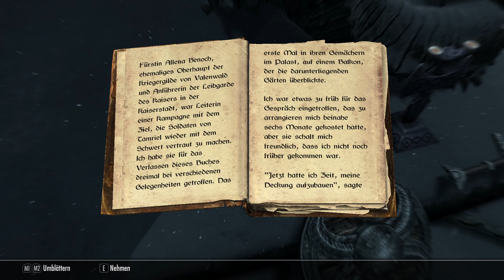Let’s Play ➳ Skyrim AE #661 [deutsch / german] ➶ So ein Elendsschlund 😊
Wir sprechen mit dem Elendsschlund im Lets Play Skyrim in Sptimus Signus‘ Außenposten.

Aufnahme: FRAPS, ShadowPlay, OBS Studio
Streaming: OBS Studio, Restream, XSplit Broadcaster, Wirecast
Schnitt: Adobe Premiere Pro CS6, Adobe Premiere Pro CC
Kodierung: XMedia Recode, Adobe Media Encoder 2019
➳ The Elder Scrolls V - Skyrim Anniversary Edition ➶
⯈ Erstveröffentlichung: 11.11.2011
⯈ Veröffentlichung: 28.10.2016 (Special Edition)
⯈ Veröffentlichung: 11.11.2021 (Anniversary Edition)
⯈ Genre: Rollenspiel
⯈ Leitender Entwickler: Todd Howard (Game Director)
⯈ Spiel-Engine: Creation-Engine, basiert auf der Gamebryo-Engine
⯈ Spielmodus: Einzelspieler
⯈ Steuerung: Gamepad, Computertastatur, Maus
⯈ Kopierschutz: Steamworks
⯈ Plattform: Xbox One, PlayStation®4, PC
⚠ Altersfreigabe: USK 16 PEGI 18 ⚠